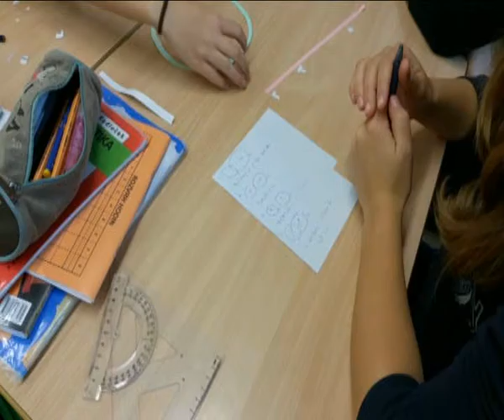8.C - matematika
Hodina matematiky v 8.C (říjen 2015)